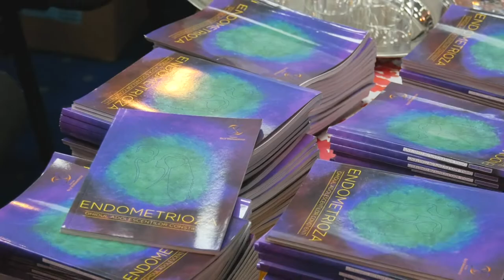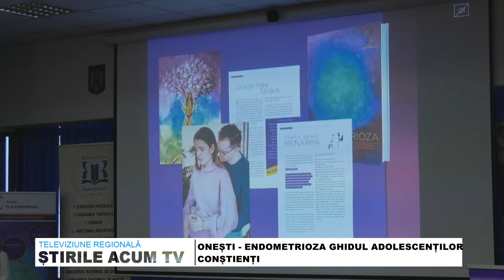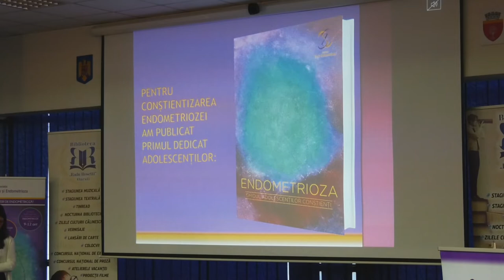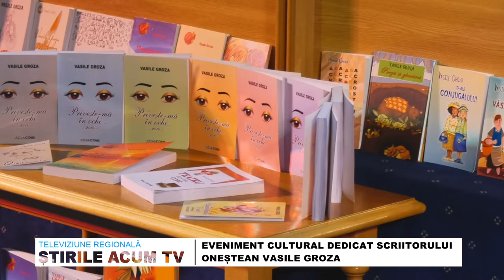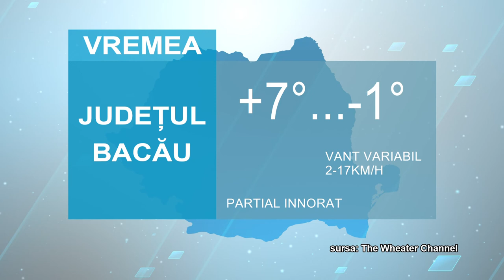STIRILE ACUM TV | 26-28.11.2022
ONEȘTI - ENDOMETRIOZA GHIDUL ADOLESCENȚILOR CONȘTIENȚI
MINISTRUL SPORTULUI EDUARD NOVAK PREZENT ÎN BACĂU LA - CAMPIONATUL NAȚIONAL DE GIMNASTICĂ
MÂNĂSTIREA CAȘIN ARE PROIECT DE ALIMENTARE CU APĂ PRIN ANGHEL SALIGNY